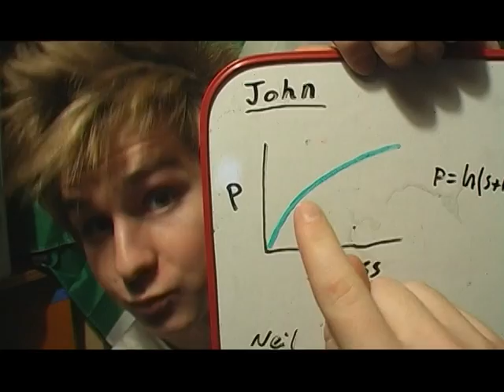Puff Stuff: A Mathematical Analysis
Rawrrrrr, send me things:
Neil Johnson

This is a video in which i analize the puffs of John Green and my self.